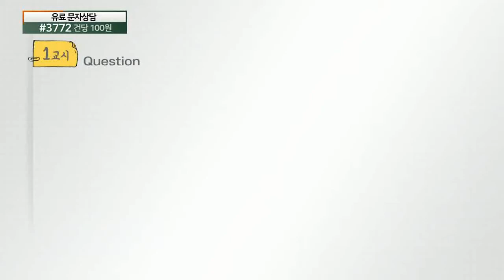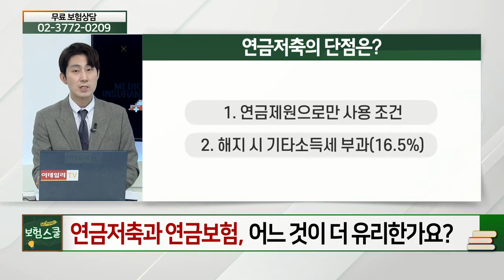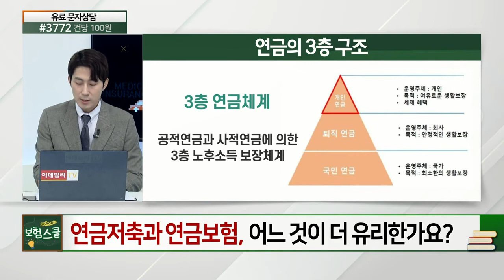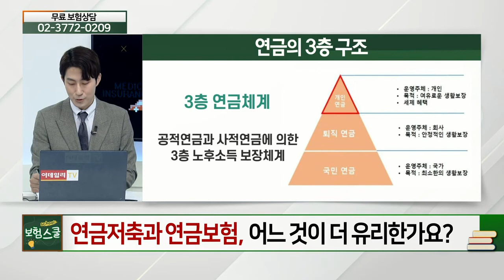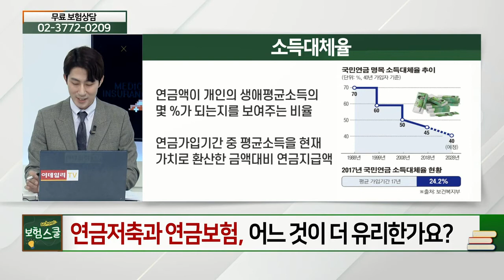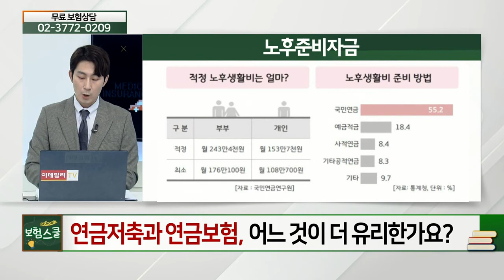연금저축과 연금보험, 어떤 것이 더 유리 한가요?_꼭 알아둬야 할 보험 상식 (20210315)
# 연금저축과 연금보험, 어떤 것이 더 유리 한가요?